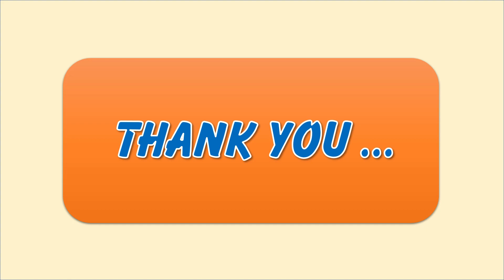Summer Camp Class 3 to 5